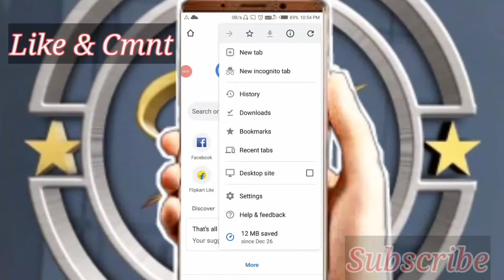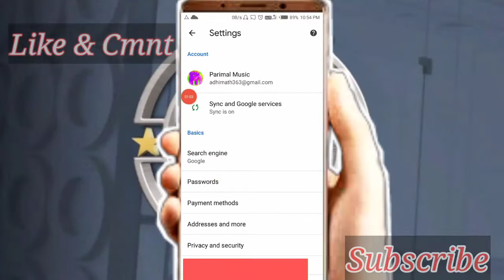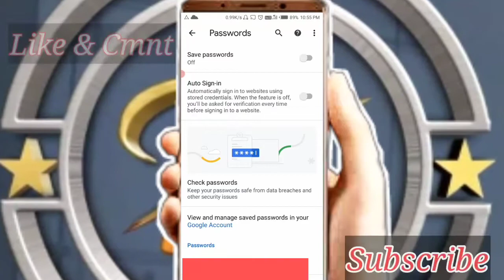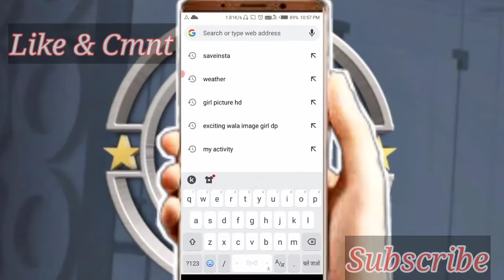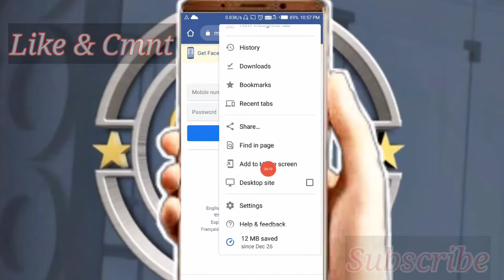Chrome Secret Setting || Chrome Ki Setting Kaise Kare || Tech Adhirnath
Created By :- Tech adhirnath

Title:--- Chrome Secret Setting || Chrome Ki Setting Kaise Kare || Tech Adhirnath

Is Video Me Bataya Hoon Ki Chrome Browser ki 2 Hidden secret ke bare me ...Video Ko Pora Dekhen Nhi To Samoj Me Nhi Ayega .

Tech Adhirnath technical adhirnath technical adhir tech adhir

You Want To Gets All ::-

My Phone 5 Pro

Boya Mic M1 20ft

DSLR Camera

My Camera

HP Bluetooth

Pen Drive

Home Theater

Hand Watch

15.6 inc Laptop

RingLight With Stand

35W LED Light

50W LED Light

50W Landscape

🙏👇. Important Notice. 🙏👇

Mai aap log se sirf itna kehna chahta ho ki agar aap Youtube se kisi v channel se kuch bhi sikhte hai, Ya koi Youtuber apko smile karne par majbur kar deta hai, Ya uske video apko acha Igta hai Informative Iagta hai. To aap log please us YOUTUBER ko uske mehnat ka fall de diya kariye... wo Youtuber apse koi Paisa nahi leta hai apko free me sari knowladge deta hai. Wo Youtuber itne se hi kafi happy ho jata hai. Ek Youtuber ko esase jyada aur kuch nhi chahiye hota hai...